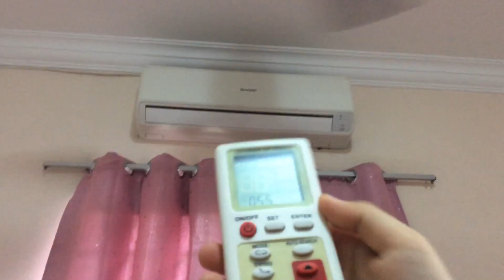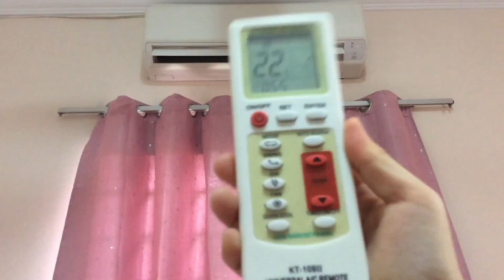Sharp Mini Split Air Conditioner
Located at my Relatives house, in one of the bedrooms

Model?. It uses a universal remote because the original remote is broken. But the original remote is very long. I can’t show the features using that remote so I just demonstrate the random features like temp and air swing. It is very noisy so does the outdoor unit

It is using a different Sharp outdoor (I think). But it wasn’t shown in this video